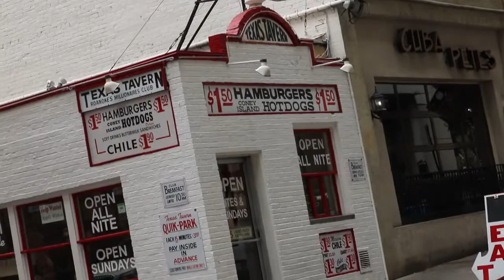You Know You Grew Up In Roanoke, VA If.....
What are some places you like to go in Roanoke?

The Jessee Realty Group are not only local Roanoke Real Estate agents but we are embedded in the community. We love the Roanoke Valley!

🤔Thinking of moving to Roanoke, VA? Let me help!

⭐ We are PASSIONATE about helping people from everywhere in the world relocate to our beautiful valley. Seriously, if you are moving or relocating here to Roanoke, Salem, Botetourt County, Floyd or even Montgomery County, my team and I can make that transition so much easier on you.

If you are thinking 🤔moving to Roanoke, Virginia then this is the channel for you! We tell you what it is like to eat, live and why we love 💗 Roanoke, Virginia! We cover the good the bad and the ugly in our videos.